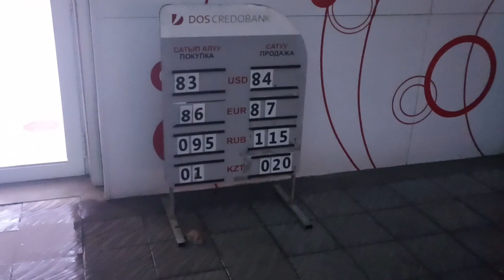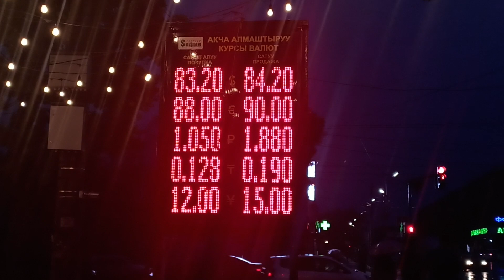КЕЧКИ КУРСТАР! РУБЛЬ ДОЛЛАР, БАНК ЖАНА ОБМЕНКАЛАР! 10 МАЙ